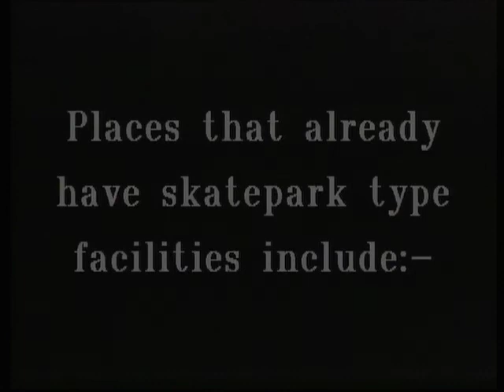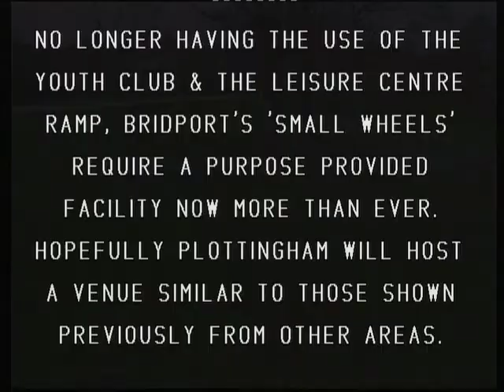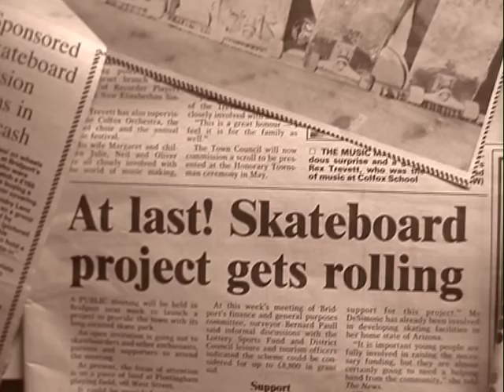A Skatepark for Bridport (1997)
A video made as part of a campaign to get a public skatepark in Bridport. Footage from 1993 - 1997.